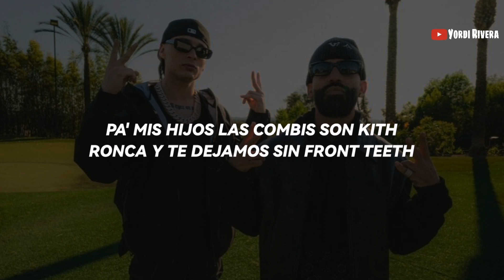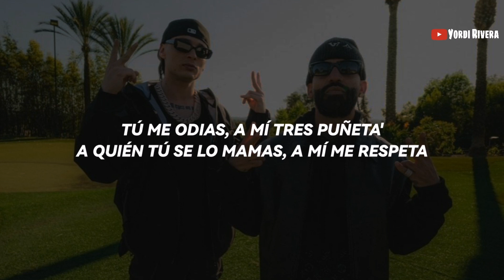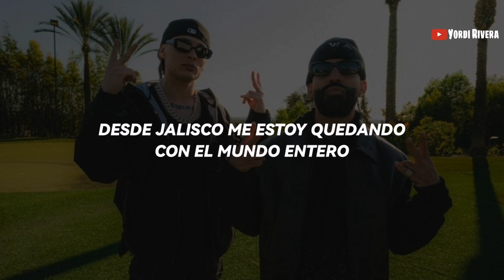Peso Pluma, Arcangel - Peso Completo (LETRA)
Letra de la canción "Peso Completo" de Peso Pluma y Arcangel.

Este vídeo está hecho sólo con fines de entretenimiento sin buscar beneficio económico.

No soy propietario del audio

[LETRA]

"PESO COMPLETO"

Papi, oye lo que te vo' a decir
Tú dices que tengo la chuleta trepa', pero
Si tú dices que el dinero no cambia a las personas
Simplemente no están haciendo dinero, brr-ah

Ando muy en alta, el Peso con Arca, huele a dinero (Ah-ah)
Estos cabrones los tengo chupando, parecen hookeros (Ye-eh)
Voy pa' veinte años dándoles palo como un pelotero (Mmm)
Y si me retiro, les dejo a Austincito y también se jodieron (Ah-ah)

Estos cabrones los tengo mamando, parecen hookeros (Ye-eh)
Desde Jalisco me estoy quedando con el mundo entero (Mmm)
Yo soy artista, pero vivo como un capo ranchero (Ah-ah)

Se juntó Pablo y Gustavo, en una finca contando los chavos
El primo de Peso Pluma, cabrón, yo soy peso pesado
Pa' lo' que roncan de bravo', yo me los como y los cago
Tengo una suite en Condado, cuatro putas que me clavo
En Santurce soy Jordan en Chicago

Pa' mis hijos las combis son Kith
Ronca y te dejamos sin front teeth
A mí siempre se me va la mano
Vo' a cambiar mi apellido a Austin Smith

Tengo llena' como tres caleta'
El dinero se guarda en maleta'
Tú me odias, a mí tres puñeta'
A quien tú se lo mamas, a mí me respetas

El primero fue un Daytona, nunca tuve fekas, trabajé mil horas
Que sigan buscando, pero no tuvieron la escuela de grandes personas
La que se navega, 4.5 llora, el que pegó su propia banda sonora
Ahora varios ya me prenden veladoras, la cuenta la mandan a la contadora

La cadena de infinito y nunca se me traba la que traigo al cinto
Superona y 4.5, de Houston hasta Puerto Rico
De México es el chamaquito y aquí sigo firme, cuento billetitos
Por eso yo nunca me agüito ni sufro por ningún culito

Yo soy artista, pero vivo como un capo ranchero

Oye, Flow
Óyete este flow